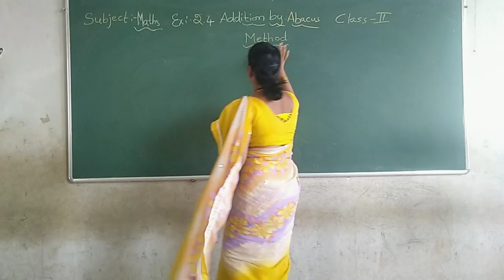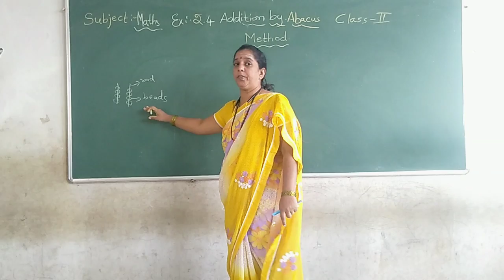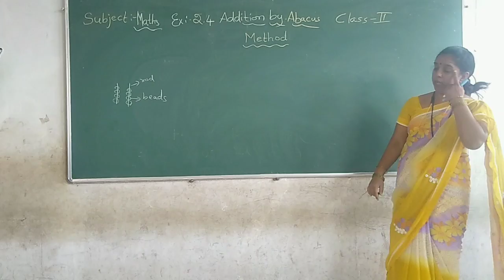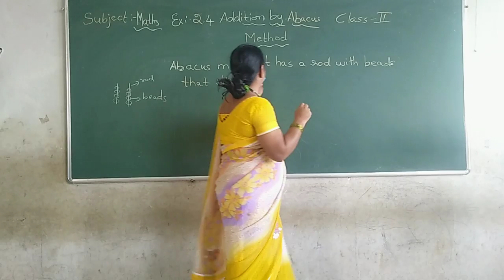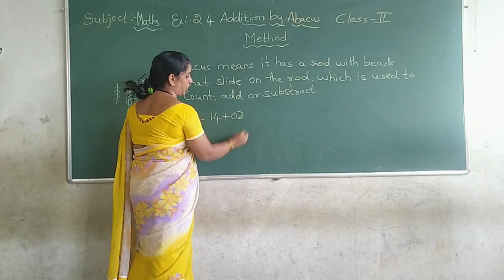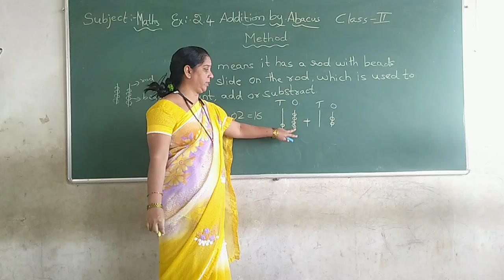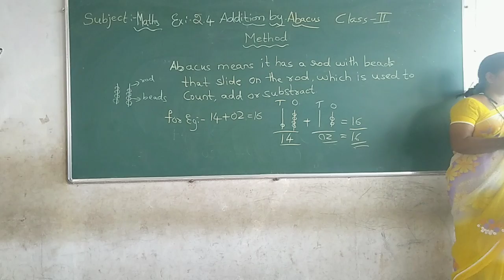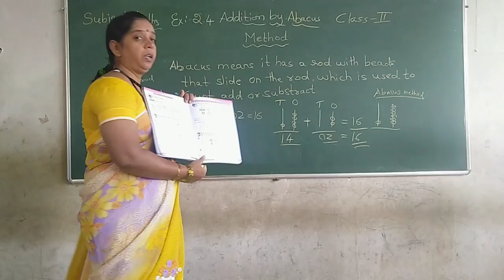Class 2 Maths ex.2.4 .Abacus method.